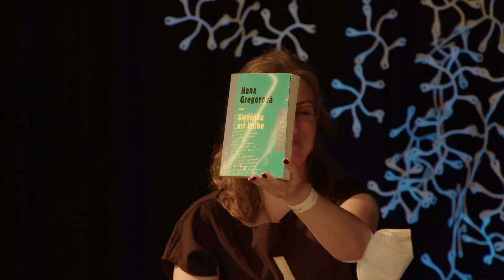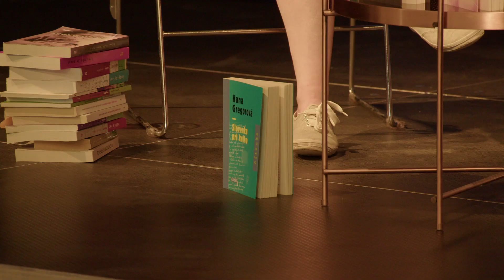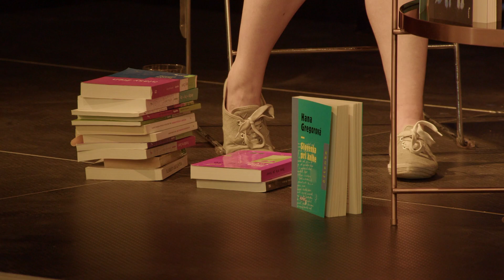A telo sa stalo slovom a prebývalo medzi ženami - 25 rokov Aspektu / BRaK 2021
Medzigeneračná a medzitematická diskusia s aspekťáčkami o mnohovrstvosti a rozbiehavosti textov, ktoré u nás už 25 rokov scitlivujú našu kultúru.

V roku 2021 oslavuje Knižná edícia ASPEKT 25. výročie od vydania svojej prvej knihy.

„Keď sme sa v dnes už historických 90. rokoch radovali zo slobody, bola to najmä sloboda reflektovať, premýšľať, hádať sa, nesúhlasiť, učiť sa, počúvať a prinášať impulzy. Všetky nasledujúce desaťročia boli hektickejšie, než by sme si boli želali, a na tom sa takmer nič nezmenilo ani dnes. Knižná edícia ASPEKT bola a stále je pri tom. Rady sa navzájom stretneme a privítame s tými, ktoré sa môžu pochváliť staršími i novšími knihami z Knižnej edície ASPEKTU, a keďže ich je neúrekom, uvádzame aspoň niektoré:
Irena Brežná, Uršuľa Kovalyk, Jana Juráňová, Barbora Hrínová, Alexandra Ostertágová, Nóra Ružičková, Jana Cviková, Zuzana Maďarová…“

Vystupujúce:
Barbora Hrínová, Jana Juráňová, Jana Cviková, Zuzana Maďarová, Alexandra Ostertágová.